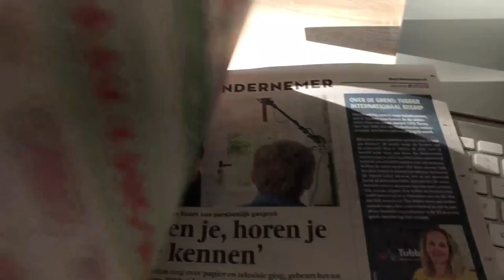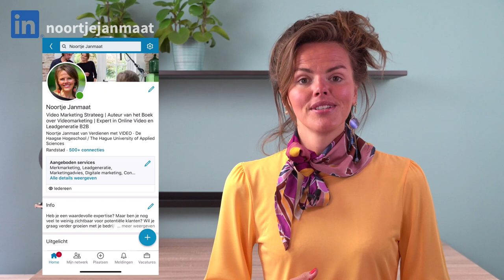Connecten op LinkedIn – Koude Leads Benaderen met dit Bericht [Leadgeneratie op LinkedIn]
Hoe benader je op LinkedIn nog onbekende - koude leads - met wie je heel graag wil samenwerken? Of hoe zet je het gesprek voort als je een uitnodiging van een potentiële klant hebt ontvangen via LinkedIn? En hoe zorg je er dan voor dat je uiteindelijk een afspraak in je agenda krijgt voor een gesprek. Daarover ga ik je in deze video 3 tips geven.

Timestamps - tijdannotaties:
00:00 Connecten op LinkedIn – Koude Leads Benaderen met dit Bericht
01:47 Waarom connecten op LinkedIn?
02:53 Persoonlijke uitnodiging versturen
04:29 Follow-up bericht sturen op LinkedIn
06:08 Deel een waardevolle LinkedIn video
08:38 Iemand uitnodigen voor een persoonlijk gesprek